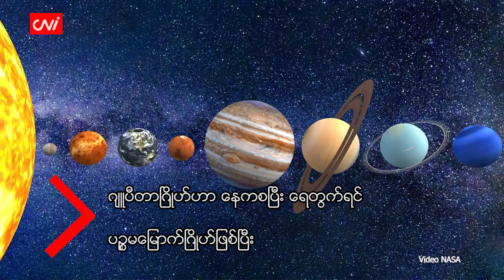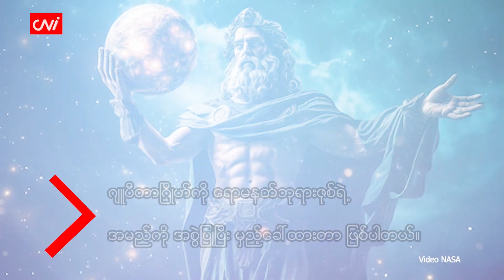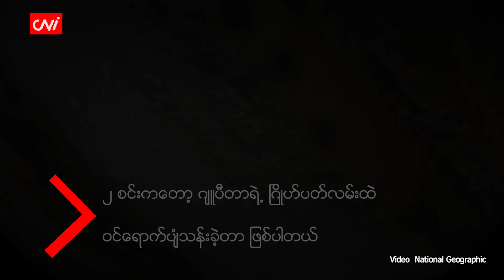ဂျူပီတာဂြိုဟ်အကြောင်း သိကောင်းစရာအချက်များ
CNI Knowledge

၂၀၂၄ ခုနှစ်၊ စက်တင်ဘာ ၁၈

Solar System လို့ခေါ်တဲ့ ကျနော်တို့ရဲ့ နေ့အဖွဲ့အစည်းမှာ နေနဲ့အတူ ဂြိုဟ်ကြီး ၈ လုံး ပါဝင်ဖွဲ့စည်းထားပါတယ်။

အရင်က နေအဖွဲ့အစည်းမှာ ဂြိုဟ်ကြီး ၉ လုံးရှိတယ်လို့ သတ်မှတ်ခဲ့ကြပေမယ့် ၂၀၀၆ ခုနှစ်မှာ ပလူတို (Pluto) ဂြိုဟ်ကို ဂြိုဟ်သိမ်ဂြိုဟ်မွှားအဖြစ်သာ သတ်မှတ်ပြီး ဂြိုဟ်ကြီး ၈ လုံးအဖြစ် ပြောင်းလဲသတ်မှတ်ခဲ့ပါတယ်။

အဲဒီဂြိုဟ်ကြီး ၈ လုံးကို နေနဲ့ အနီးဆုံးဂြိုဟ်ကစပြီး အစဉ်လိုက် ဖော်ပြရမယ်ဆိုရင်တော့ မာကျူရီ၊ ဗီးနပ်စ်၊ ကမ္ဘာ၊ မားစ်၊ ဂျူပီတာ၊ စေတန်၊ ယူရေးနပ်စ်နဲ့ နပ်ပကျွန်းဂြိုဟ်တို့ဖြစ်ပါတယ်။  (Mercury, Venus, Earth, Mars, Jupiter, Saturn, Uranus and Neptune)။

Source: NASA